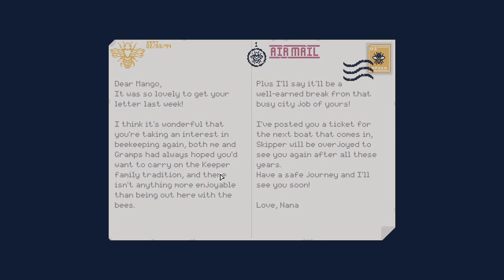Mango Tries | APICO | Lets Save The Bees 🐝🐝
Game Description: APICO is a laid-back beekeeping sim game about breeding, collecting, & conserving bees! Set in a series of lush environments, APICO uniquely combines resource gathering, biology, and beekeeping minigames, taking ideas from a mix of real-life and fantasy apiculture & floriculture.

Bookmarks:

00:00 - Intro
00:16 - Developer Thanks
00:36 - Settings Praise
01:37 - Mod Support
02:07 - Character Creation
02:23 - Start Game
06:00 - Steam Description
06:20 - Save The Bees
06:52 - Guide Book
08:12 - Selecting Home Location
09:51 - Inventory And Crafting
11:59 - Tree Tapping
14:02 - Demolision And Building
16:09 - Bee Breeds And Info
19:57 - Town And Villager Info
22:21 - First Unknown Bee
25:08 - Flower Info
28:40 - Bee Storage
29:36 - Bee Traits
31:12 - Crossbreeding Attempt
33:23 - Infuser
35:52 - Uncapping Frames
37:21 - Sawmill, Upgraded Machines
38:26 - First Hybrid Bee
39:29 - Hints For Further Bee Breeds
40:53 - Noticeboard
41:10 - Extractor
42:07 - First Rubees
42:34 - Not Thinking
43:19 - Fermentor
44:52 - New Bee!
45:46 - Outro